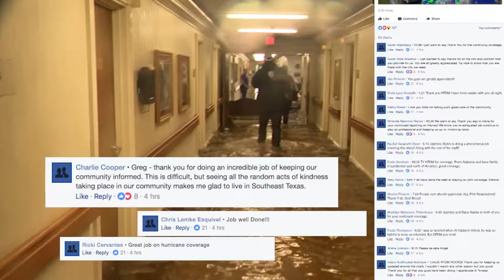78569 PRO 0917 Harvey Online POP 15D kfdm